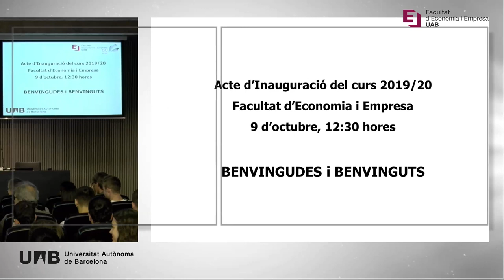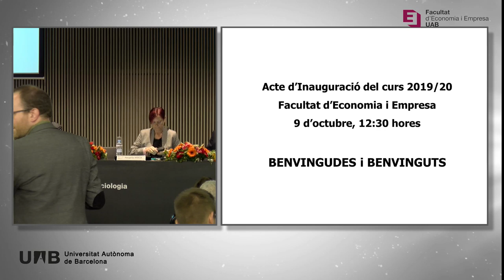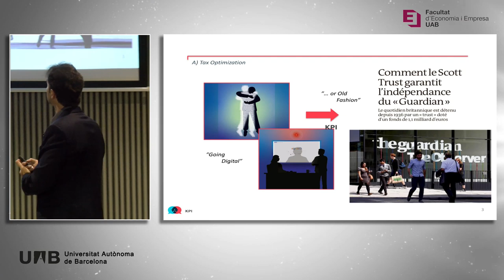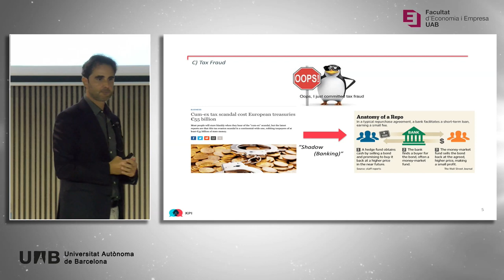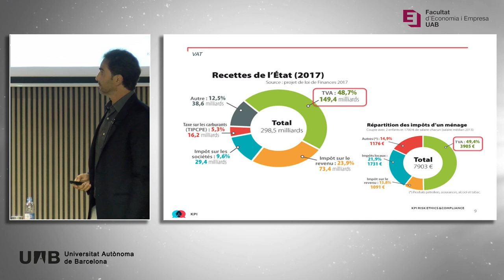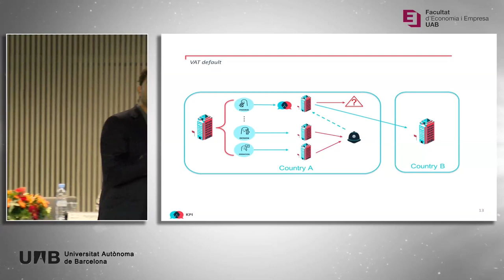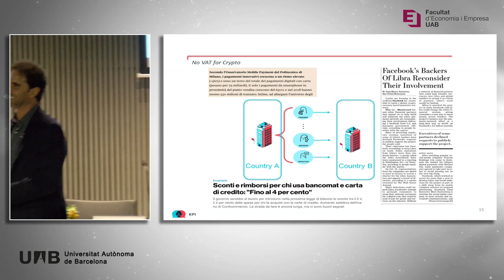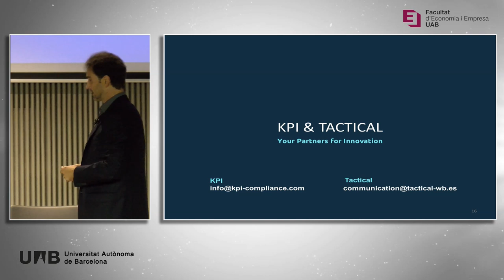Acte inauguració curs 2019/20 a la Facultat d'Economia i Empresa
El 9 d'octubre, l'enginyer de sistemes Hervé Falciani pronunciarà la conferència "El fraude fiscal" a l'acte acadèmic d'inauguració del curs 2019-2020 de la Facultat d'Economia i Empresa, que tindrà lloc a les 12,30 hores, a la Sala d'Actes del centre. L'acte comptarà també amb les intervencions institucionals de la rectora de la UAB, Margarita Arboix, i el degà de la Facultat, Héctor Sala.